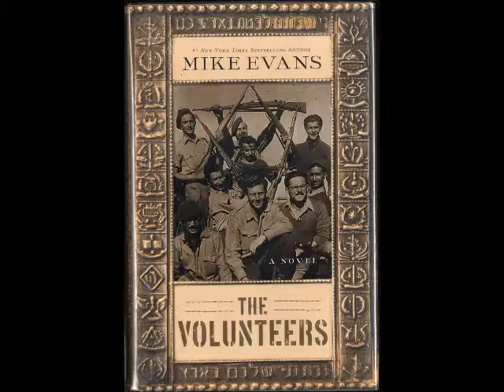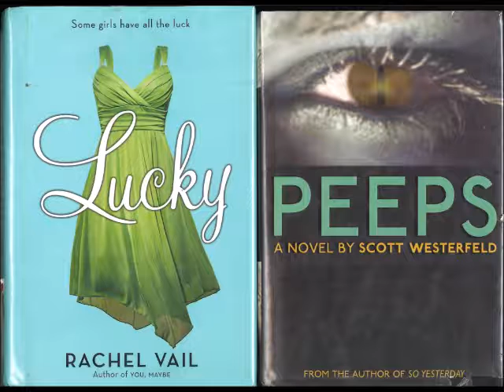FOCL Dinner 2017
Celebrating the Friends of the Cody Library in Song & Book Titles